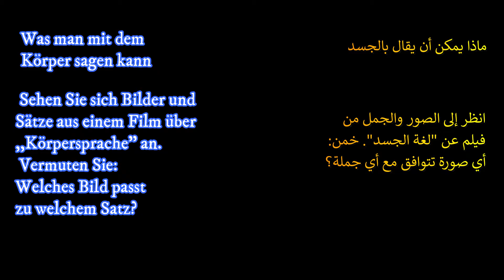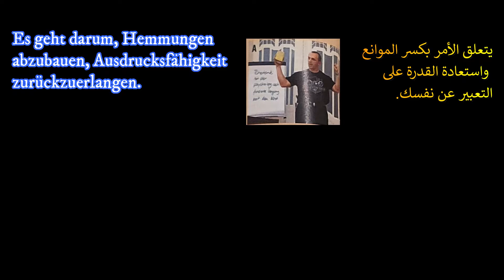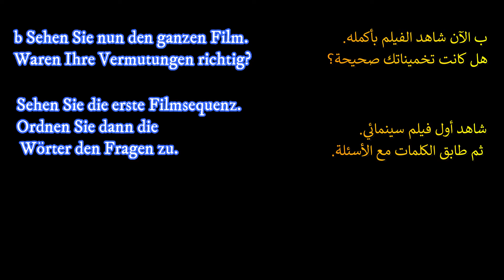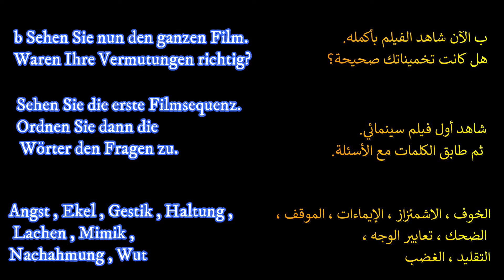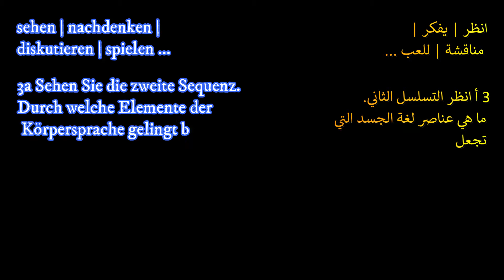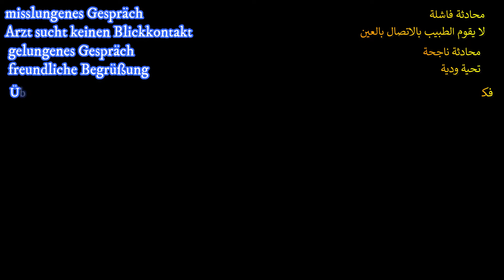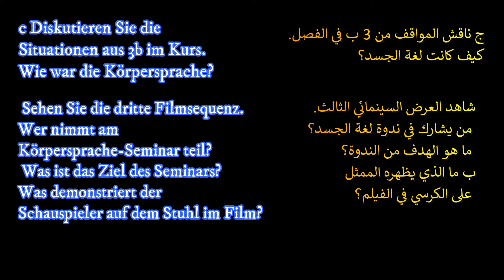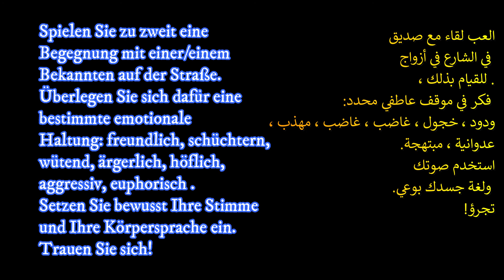تعليم اللغة الالمانية كتاب aspekte neu lehrbuch s 38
السلام عليكم
في هذه السلسلة دروس كتاب
Aspekte neu lehrbuch
للمستوى المتوسط للغة الالمانية
B2  لمزيد من الدروس المباشرة ولجميع المستويات بإمكانك الانضام إلى الدورة عن طريق الرابط
يمكنك في هذه الدورة التحضير لامتحان DTB B2 بطريقة مرنة ومنظمة. سوف تحصل على استراتيجيات لكل جزء من الامتحان:

الاستماع والقراءة ومكونات اللغة والكتابة والتحدث

يمكنك أيضًا الوصول إلى منصة تعليمية تتضمن المهام المتعلقة بالاختبار والعديد من ملفات PDF التي تحتوي على المهام والحلول لأهم أجزاء الاختبار.